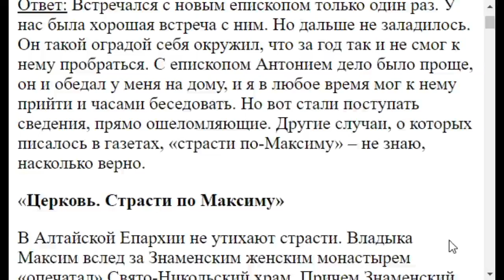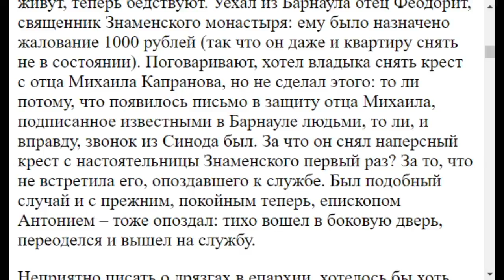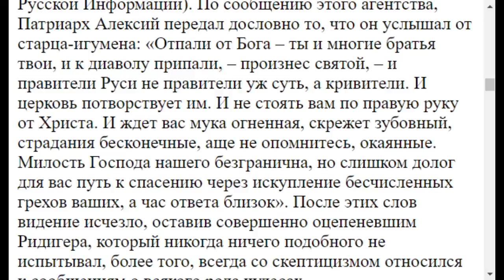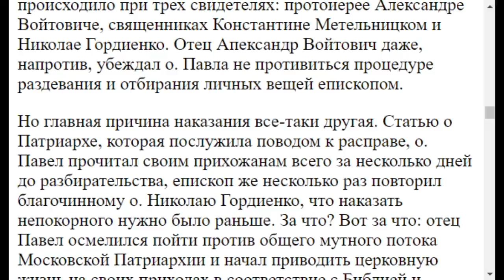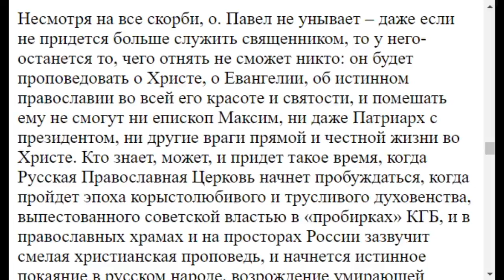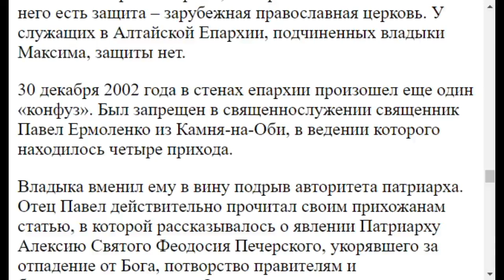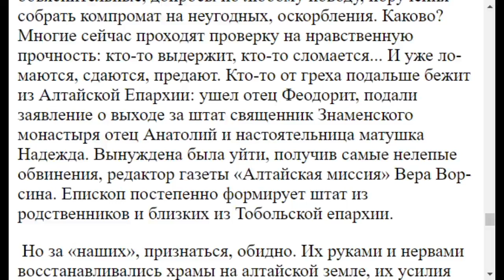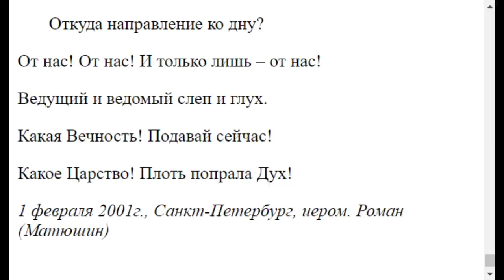1465. Какие у Вас отношения с еп. Максимом Дмитриевым?